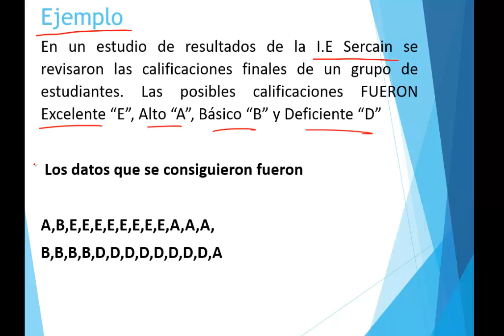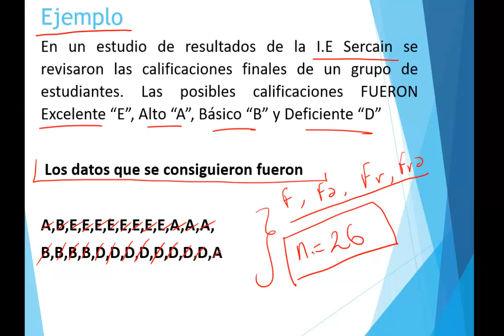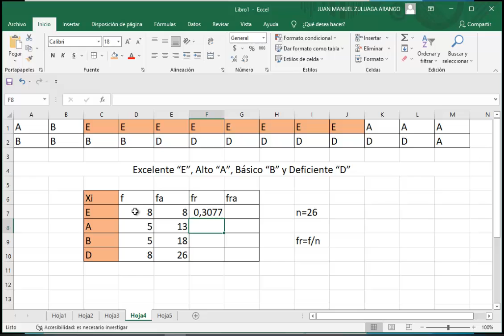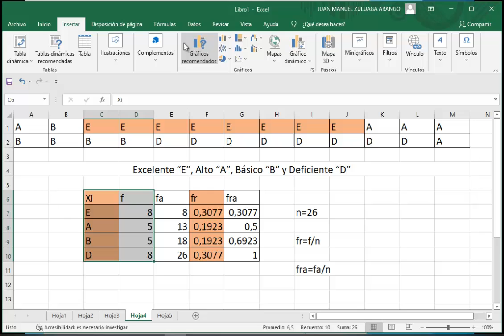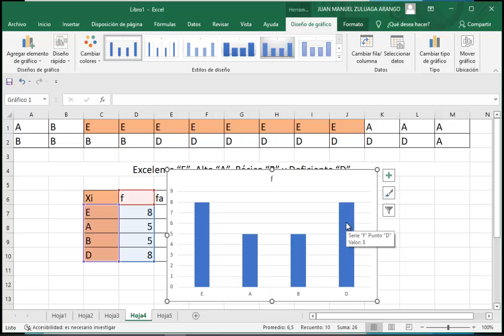Tablas de frecuencia de cualitativas en Excel. Curso de estadística descriptiva (09)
Tablas de frecuencia en excel para variables cualitativas